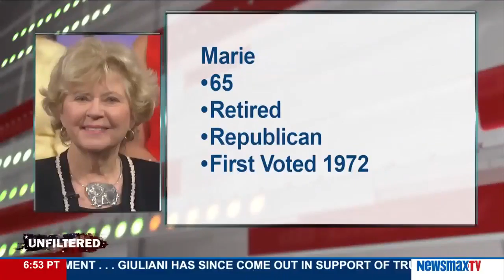Dr. Lisa Palmer on The Hardline with John Bachman Discussing the 2016 General Election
Dr. Lisa C. Palmer, PhD, LMFT, CHT is the Program and Clinical Director of The Renew Center of Florida located in Boca Raton. Licensed in both Florida and New York, Dr. Palmer is one of Hollywood’s youngest go-to psychotherapists and coaches for celebrities, high profile athletes, models, entrepreneurs, and even pop stars. She is licensed in marriage and family therapy; certified in hypnotherapy; trained in mediation; a certified therapist in rapid reduction technique for trauma; and  she is a  AAMFT and State Approved Supervisor for the licensing of therapists.

Dr. Palmer’s programs are well-known for helping individuals and families with tough-to-beat issues get results all while they live in their realty-based settings. She is particularly sought after for her expertise with eating disorders and addictions; her specialized brain reprogramming and success training; techniques for rapidly reducing the emotional effects of traumas; and solutions for relationships, parents, and families.

An architect of consciousness and a masterful physicist of change helping you to reprogram your mind, Dr. Palmer helps individuals produce effective desirable solutions rapidly, artfully and systemically to perturb vicious cycles.  She is a mental martial artist, and a living breathing example that with a warm heart and strong mind you can become everything you are meant to be and live a balanced life.

Prior to counseling, Dr. Palmer was a Miss USA contestant, television news reporter, and White House Intern for the Radio Division. She has worked at CNN and NBC. She appears regularly on radio and Newsmax television. She has served as an adjunct professor at Nova Southeastern University, and on the Advisory Board at South University. Dr. Palmer is also Past President of The Palm Beach Association for Marriage and Family Therapy.